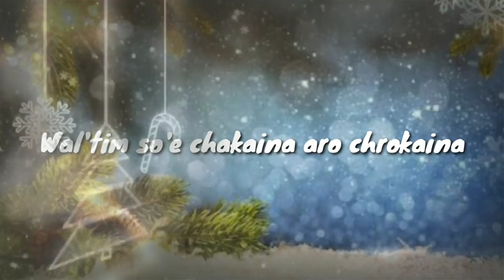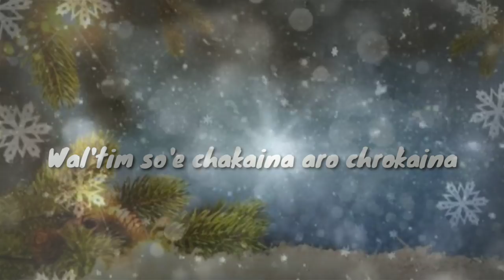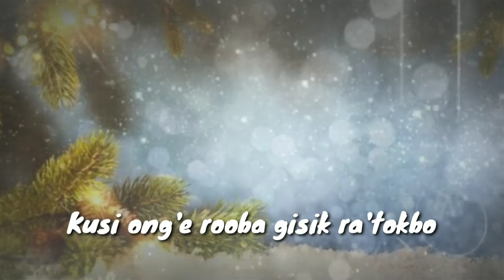Christmas Attam | New Garo Christmas Song | Official Lyrics Video | T.R.Marak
Song Composed by Tengkam

Please don't use Video and audio on any other channel without permission

Lyrics

An'sengbee sengenga Christmas attamko
Bilsi gimik neng'oba kusi ong'taina
Guri mitmat mitmato sin'genchimoba
Waltim so'e chakaina aro chrokaina

O. o. oh
Christmas attamo-3
An'ching chrokna
Christmas attamo-2
An'ching jinma chrokna

Dingtangmancha an'senga Christmas attamo
Dukrang donggenchimoba namangpilaia
Kusi ong'e rooba gisik ra'tokbo
Isolni De Jisuko, an'ching Rajako